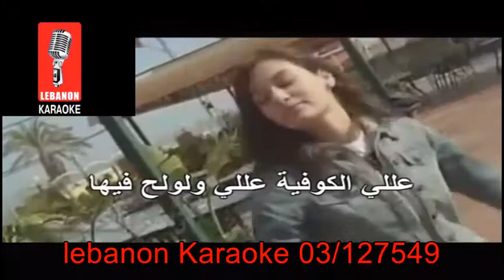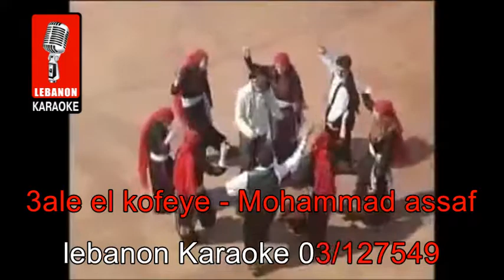علي الكوفية محمد عساف كاريوكي - Alle el koufeye - Mohammad Assaf Karaoke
علي الكوفية   محمد عساف كاريوكي
Alle el koufeye - Mohammad Assaf Karaoke

Lebanon Karaoke 03/127549